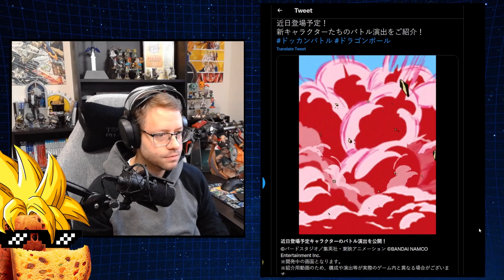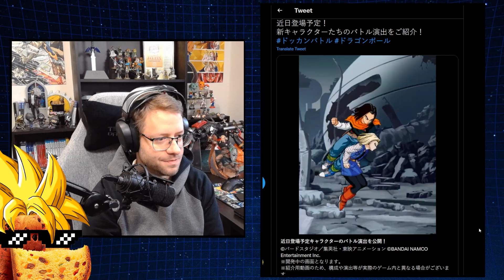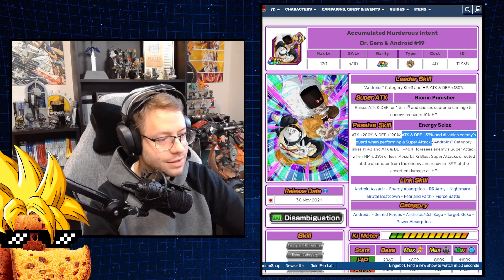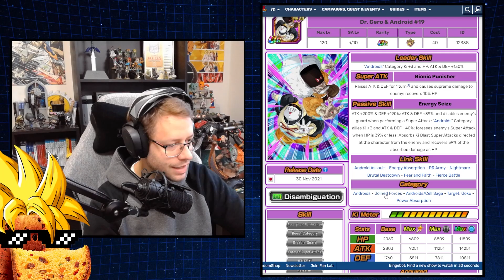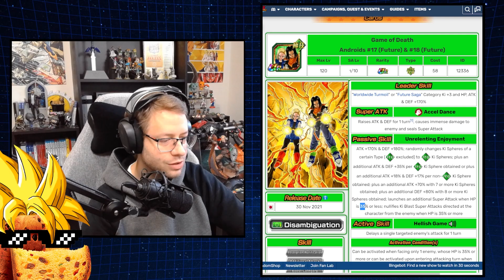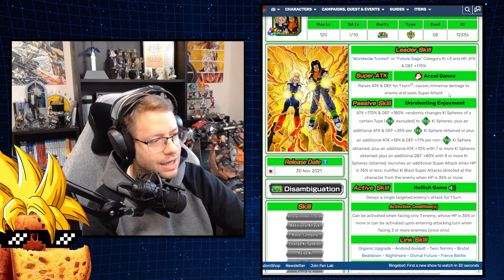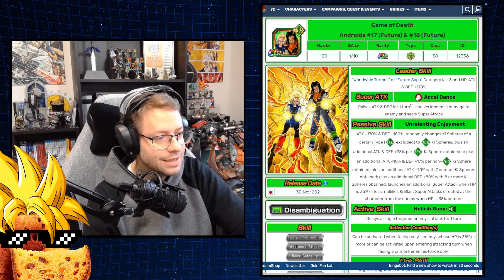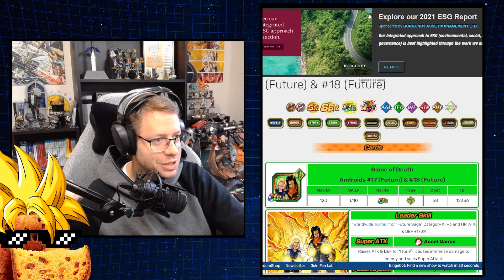TODOS OS DETALHES SOBRE OS NOVOS ANDROIDS 17 & 18!! | Dragon Ball Z Dokkan Battle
Veja as novas animações e detalhes sobre o novo Androids #17 (Future) & #18 (Future) e Dr. Gero & Android #19 revelados pela conta japonesa do Dokkan Battle.